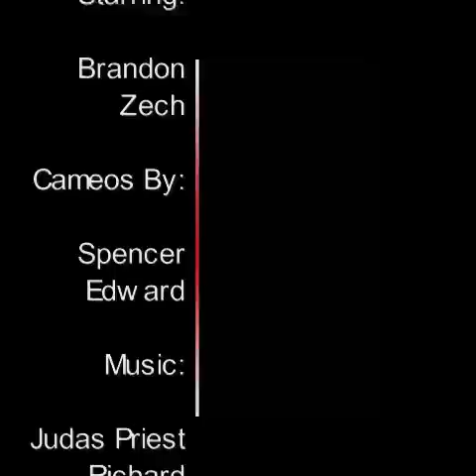EdSpenaRd - Tall Man VS. Short Man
EdSpenaRd makes a film about two guys beating each other up.